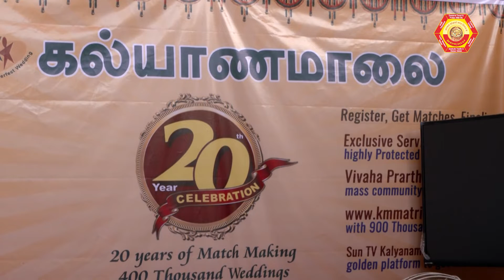D12 - Kalyanamalai, KM Wedding Events Management (P) ltd